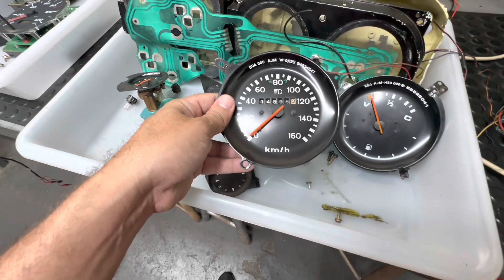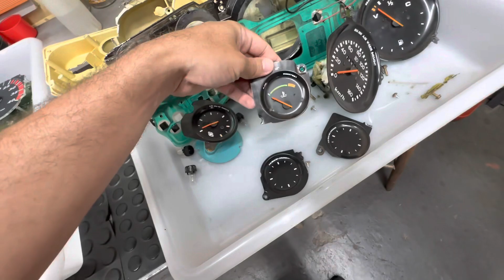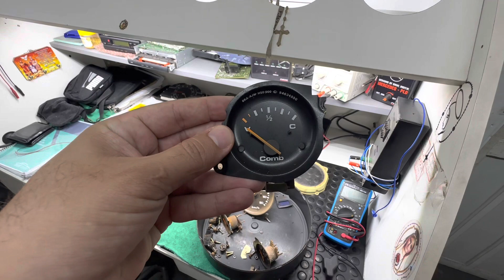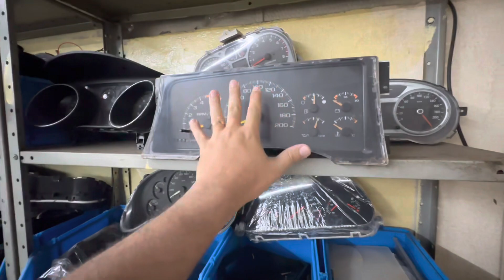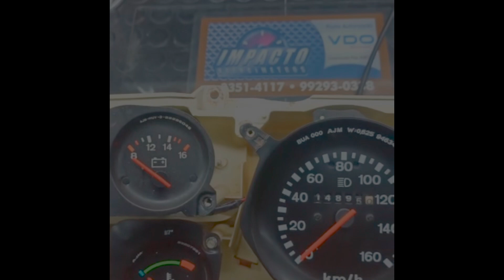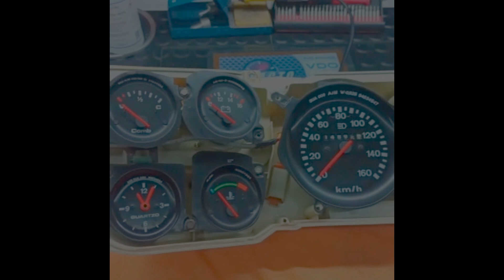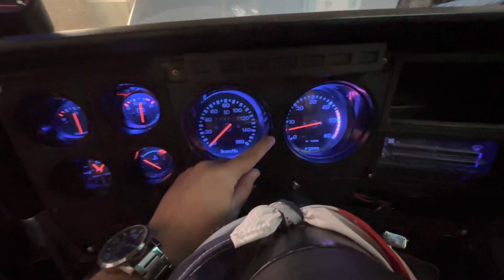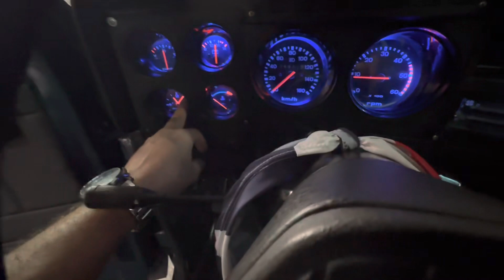OLHA COMO FICOU O PAINAL NOVO DA D20 😱